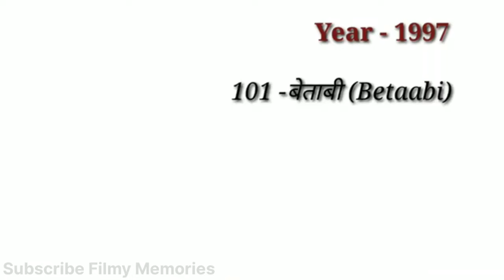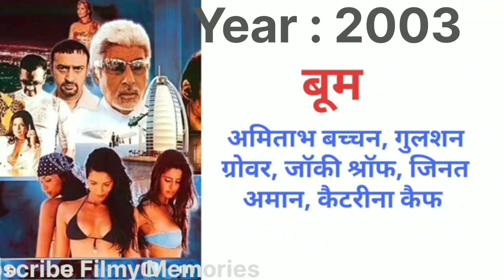Gulshan Grover (1980-2024)All Movies Name List|Gulshan Grover Filmography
Gulshan grover all movies name list

Gulshan grover films list

gulshan grover all movies verdict

gulshan grover blockbuster movies

gulshan grover box office report

gulshan grover superhit movies

gulshan grover upcoming movies list 2024-25

gulshan grover flop movies list

gulshan grover box office collection and budget analysis

 gulshan grover  biography

gulshan grover hit movies list

bollywood superhit and blockbuster films

Copyright Disclamer !